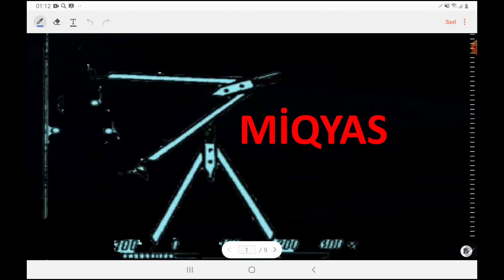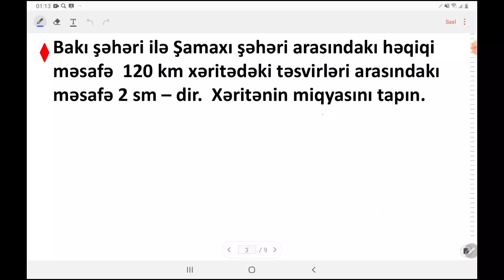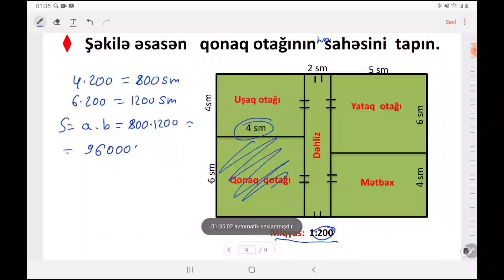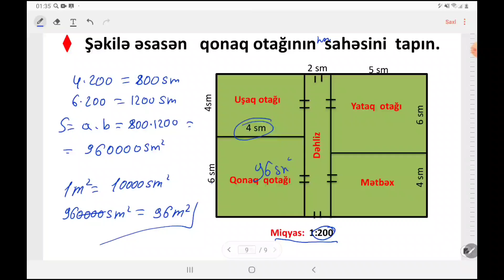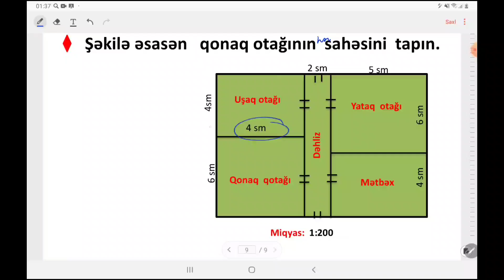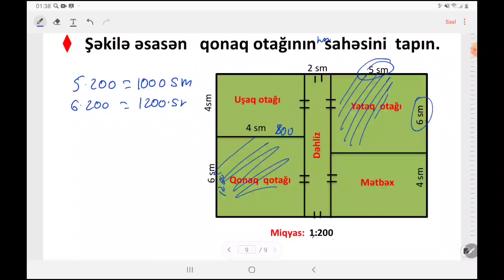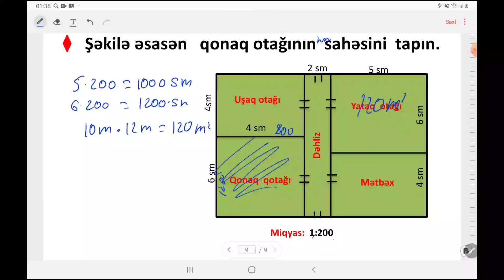Müəllimlərin işə qəbulu/ Sertifikasiyası. Miqyas